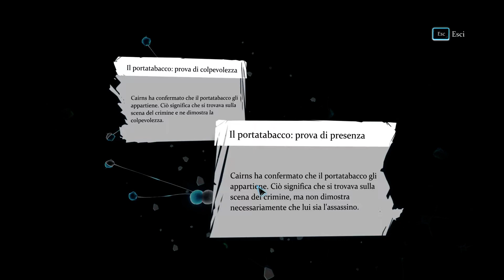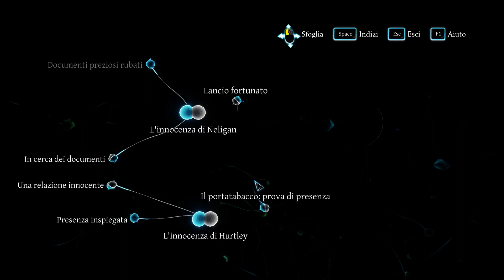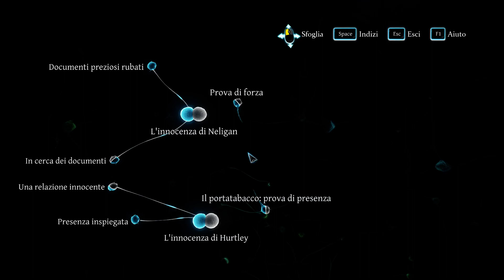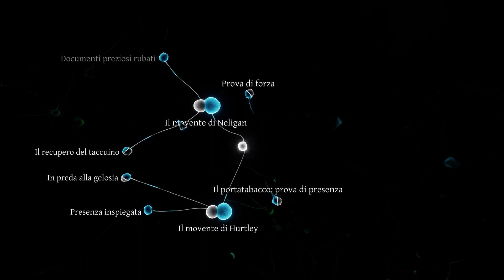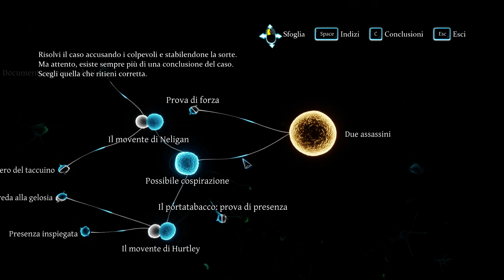Sherlock Holmes Crimes and Punishments @9 Il Destino di Black Peter WALKTHROUGH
LIVE Twitcht

GPU: GeForce GTX 1070
CPU: Intel(R) Core(TM) i7-7700K CPU @ 4.20GHz
Memoria: 16 GB RAM
Risoluzione corrente: 1920 x 1080, 60Hz
Sistema operativo: 10 x64
VR: Oculus Rift S